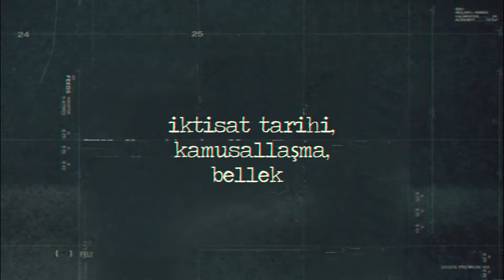Dr. Fatih Karakaya ile Şimdi Al Sonra Öde: Borçla Satın Almanın Tarihsel Sosyolojisi KTS#335